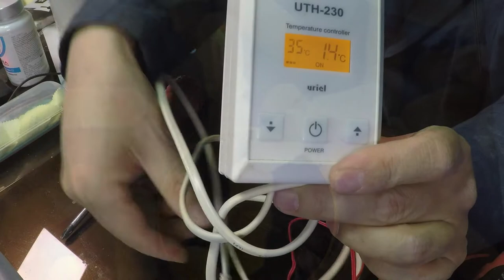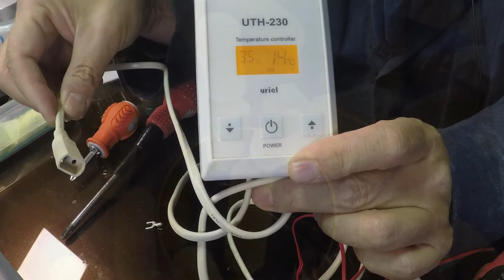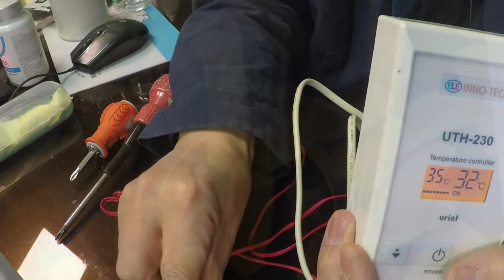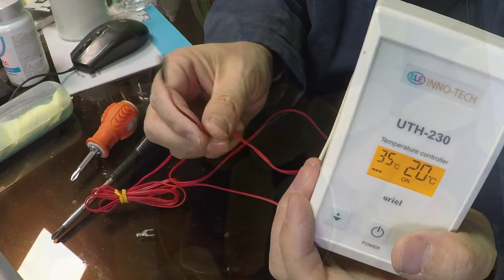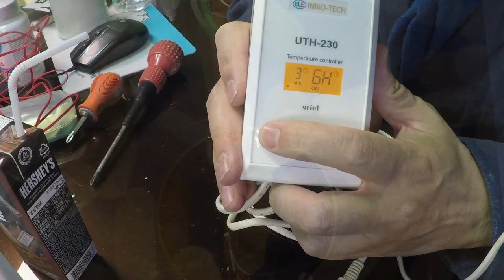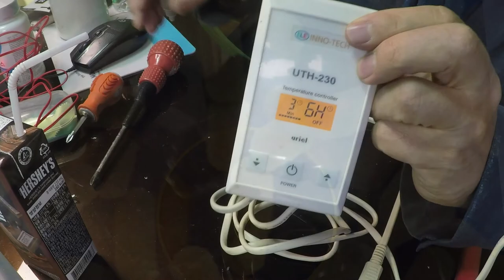발효할때 사용하는 탄소매트 온도조절하는법